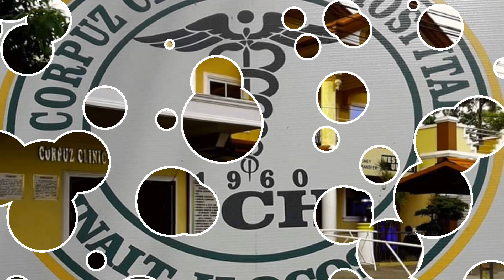FRONTLINERS DANCE CHALLENGE 🏥(Thanks to all the Staff’s)